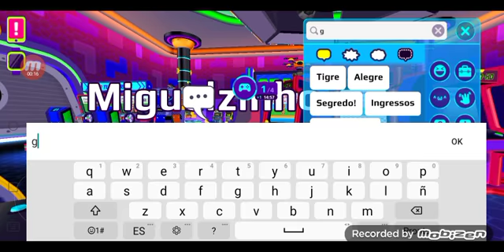COMPRANDO A CASA LABORATORIO